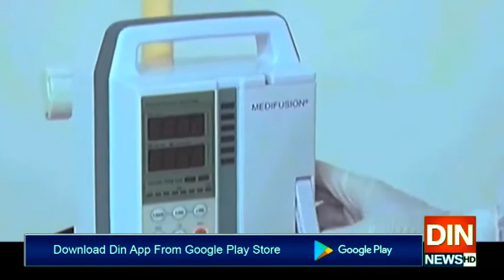پاکستان میں کرونا بےقابوہوگیا